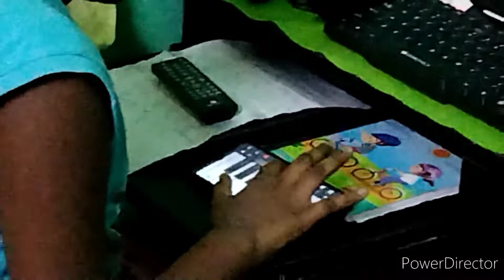how to learn keyboard music